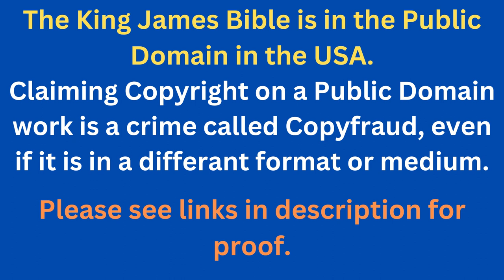Through The Bible In A Year - Day 196- Bible Reading Plan KJV -Shining The Light Ministries -Day 196